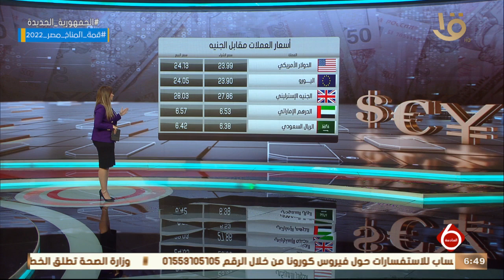نشرة السادسة | أهم أخبار المال والأعمال